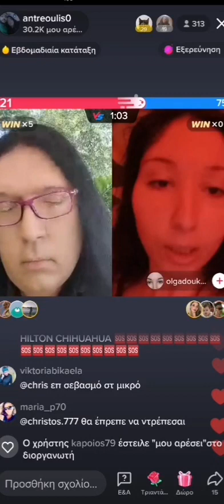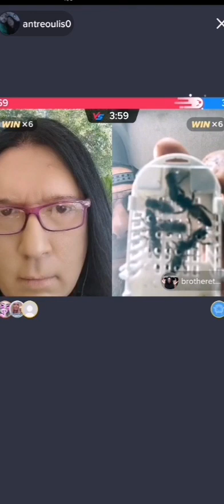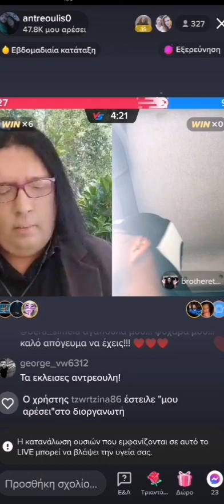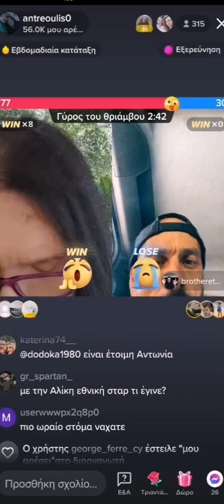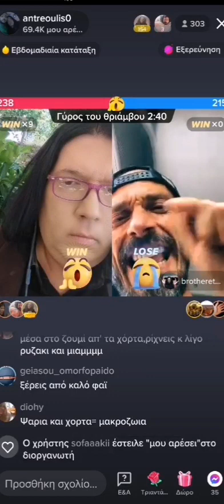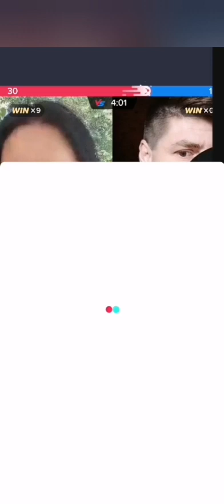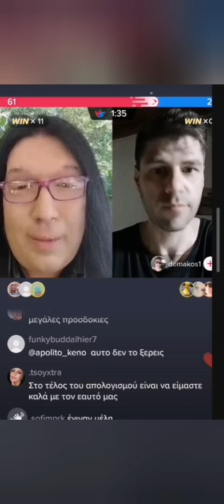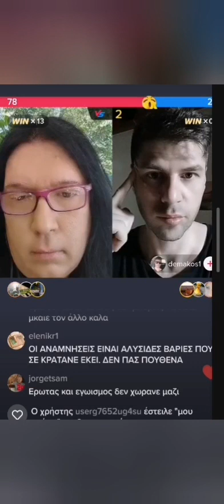Εθνικός Σταρ διατροφικές συμβουλές